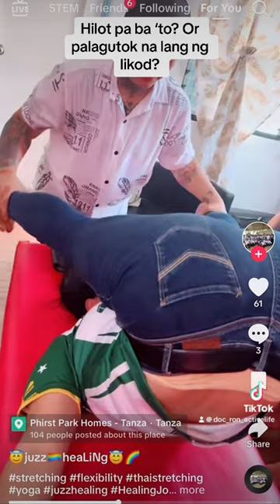Bone setter chiro kwak kwak review 3M jazzhealing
Reviewhin natin ginagawa ng JazzHealing gaya ni 3M massage